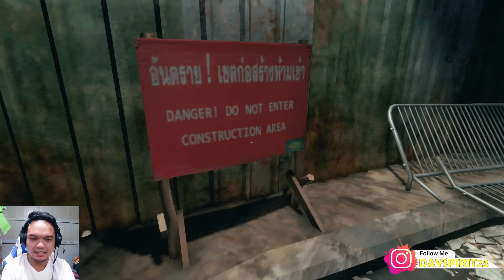Menelusuri Rumah Sakit Paling Angker - Araya - Indonesia Part 1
Pada video kali ini, kita akan menelusuri Rumah Sakit paling angker untuk mencari makhluk penunggu ARAYA, seberapa seram dan petualangan di rumah sakit angker nya ?? yukkk tonton simak dan petualangannya sampai tuntas.. dimana ARAYA???

Terima kasih yang telah mampirrr ,, semoga yang tonton terhibur dan enjoyyy...